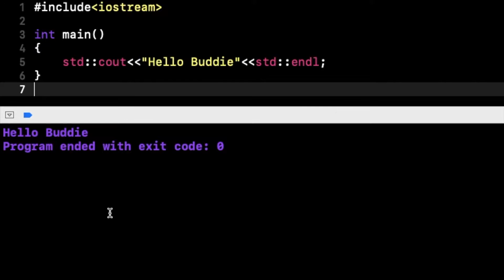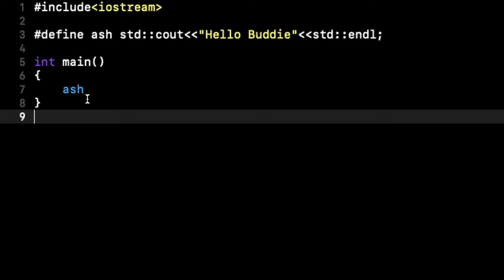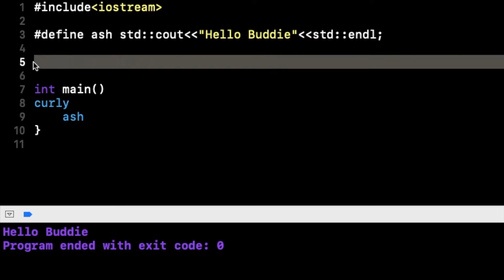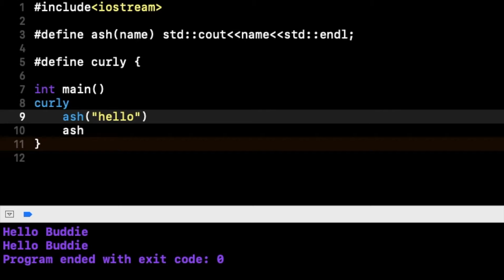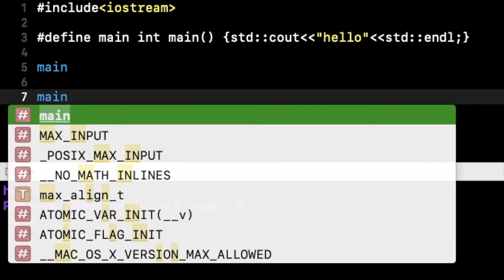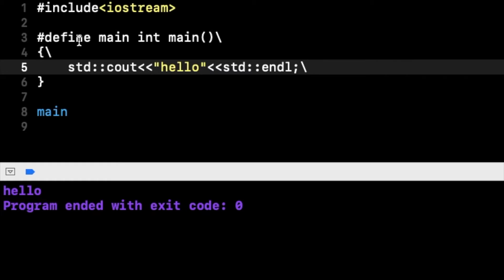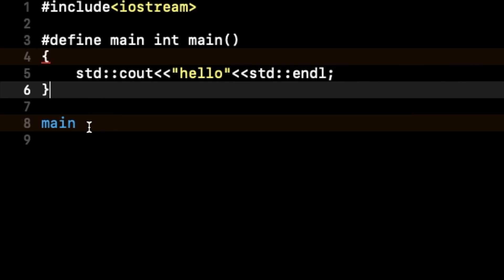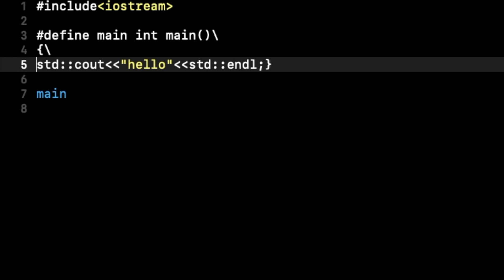Macros in C/C++ | in Hindi